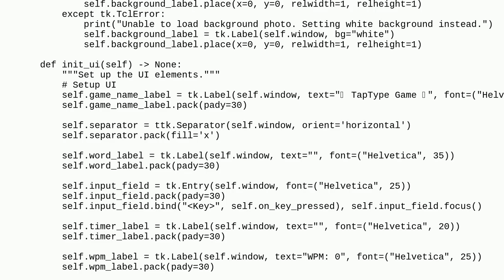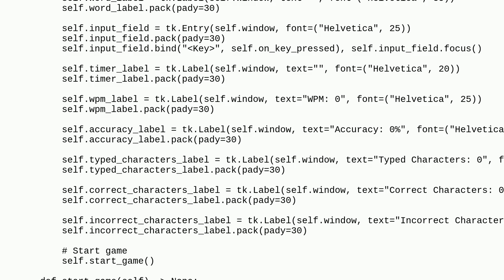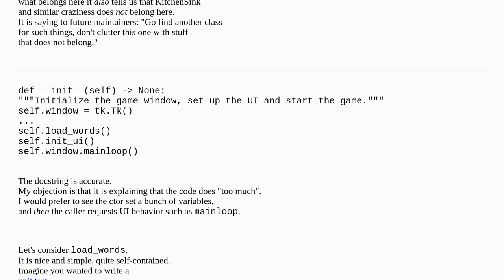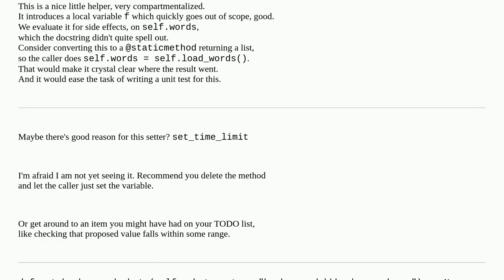Tap-Type-Game in Python (fast-typer)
A special thanks goes out to the community

  python-3.x object-oriented pygame